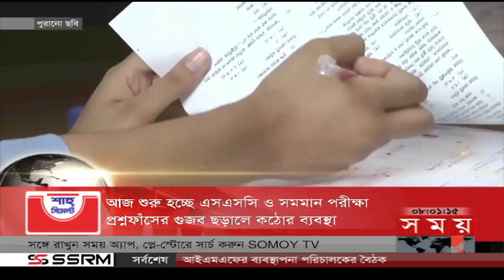শীর্ষ সংবাদ | সকাল ৮টা | ৩০ এপ্রিল ২০২৩ | Somoy TV Headline 8am | Latest Bangladeshi News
Somoy TV: t.ly/Se1z
Somoy TV Bulletin: t.ly/iqIq
Somoy Entertainment: t.ly/3dWC
Somoy Sports: t.ly/iASp
SOMOY TV ISLAMIC: t.ly/zU6a

Somoynews.tv: t.ly/Y7ab
খেলার সময়: t.ly/xJ5H
সময়ের গল্প: t.ly/EW3M
এ সময়ের বাণিজ্য : t.ly/m3ir

Groups:
Somoy TV (Official)✅: t.ly/ajiO
Somoy Entertainment✅: t.ly/8CLh
Somoy Business✅: t.ly/4xaJ